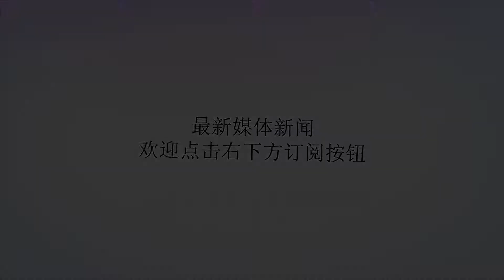西甲：巴萨vs赫罗纳 加泰罗尼亚内斗 巴萨能否延续主场最低消费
谢谢！北京时间9月24日凌晨2时45分，西甲第5轮巴塞罗那主场引战赫罗纳。主队巴塞罗那近期战绩非常好，西甲赛场4轮保持全胜，欧冠也取得开门红，5场比赛打入14球，丢4球。队内头号球星梅西状态也非常出色，上一场对阵埃因霍温的比赛上演了帽子戏法，目前领跑西甲和欧冠双料射手榜。巴萨上个赛季西甲场均失球0.76个，西甲第二少。本赛季至今5场比赛3场实现零封。近22场比赛巴萨只有3场平局，整体打法较为激进。巴塞罗那的主场非常强势，上赛季联赛主场保持不败，本赛季至今主场也保持连胜。而且巴萨本赛季3个主场都最少打入3球，最多打入过8球，场均5球。唯一的不利因素就是巴萨方面刚刚结束了欧冠小组赛的比赛，球员体能能恢复到什么程度还不知道。但是巴萨是连续主场作战，这方面影响不大。赫罗纳近期取得两连胜，西甲4轮比赛取得2胜1平1负的战绩，打进5球丢6球。赫罗纳防守端表现较差，上赛季联赛场均失球达到1.55个，西甲倒数第六，新赛季的防守依旧问题很大。赫罗纳作为上赛季西甲的升班马，由于曼城入股，球队实力提升明显，联赛最终排名第10，主客场战绩相差不大。新赛季球队并没有针对性的引援，引援力度一般，阵容没有太大变化。双方的战绩上，赫罗纳从来没有赢过巴萨。上赛季西甲巴萨主客场双杀对手，主场灌了对手6个，客场也赢了3个球。防守较弱的赫罗纳碰上进攻实力超群的巴萨有很大几率打出大球，本场比赛亚盘各大机构普遍开出2.75球或者3球，看好巴萨主场能够净胜对手3球以上。